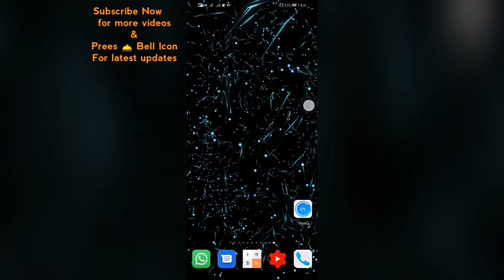AMAZING 4D Wallpapers For Your Android Phone | Amazing 3D Live Wallpaper 2021 | HD live wallpaper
How to download 4D Wallpapers For Your Android Phone | 3d Live Wallpapers apk Download | custom ack
AMAZING 4D Wallpapers For Your Android Phone
Amazing 3D Live Wallpaper 2021
4D-Wallpaper HD live wallpaper
4D Wallpapers For Android
4K Wallpaper Application
How To Customise Android Phone LIKE PRO
ऐसा Wallpaper आज तक नहीं लगाया होगा
Amazing Holographic Wallpapers for Android
Best FREE Wallpaper Apps For Android - 2021
Mobile Me 3D Wallpaper kaise set kiya jata hai best trick
Best Android Wallpaper Apps to try in 2021
Best Live Wallpapers for Android in 2021

Live 3d wallpaper download karo aur apne Mobile ka look sabse hatke banaoo